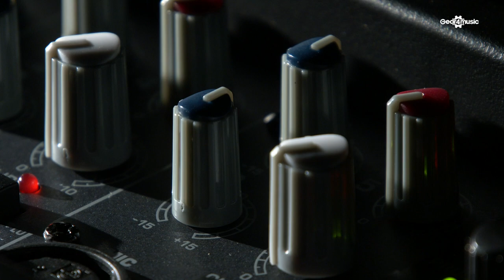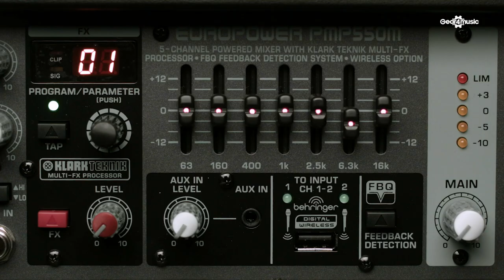Behringer PMP550M Eurocom Mixer Amplifier | Gear4music demo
The Behringer PMP550M Eurocom Mixer Amplifier is an incredibly powerful mixer within lightweight housing. The powered mixer offers impressive 2 x 250-watts and class-D amplifier technology for an incredible sonic performance.

The PMP550M features 5 separate channels, each with high-quality mic preamps and a 1/8-inch input for playing music from smart devices.

With an integrated KLARK TEKNIK 24-bit processor, the mixer offers 25 presets including reverbs, delays and many more effects as well as a 7-band stereo graphic EQ.